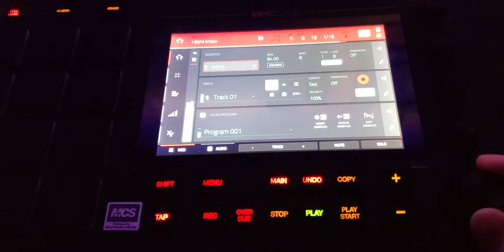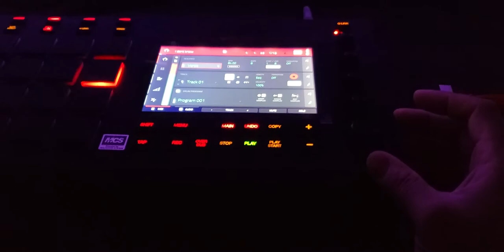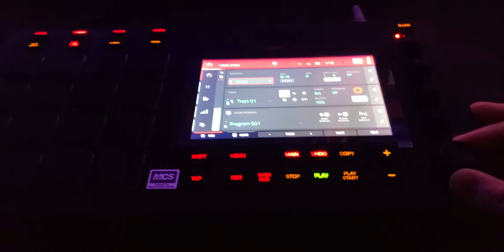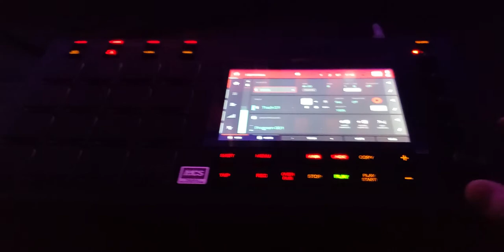don't know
mpc live